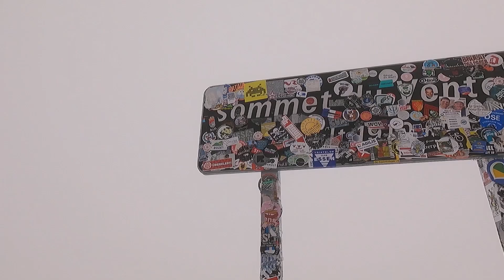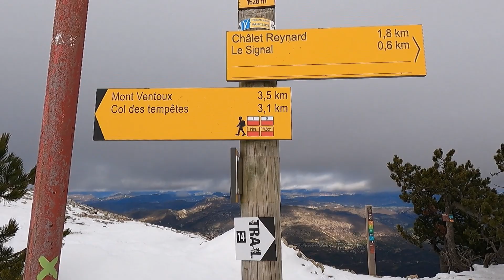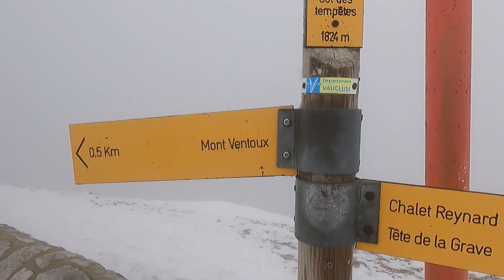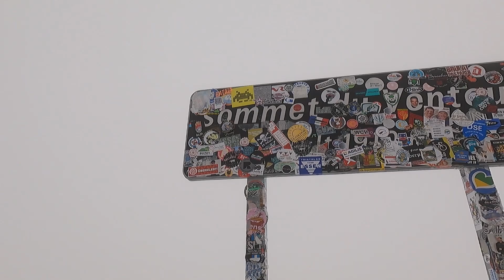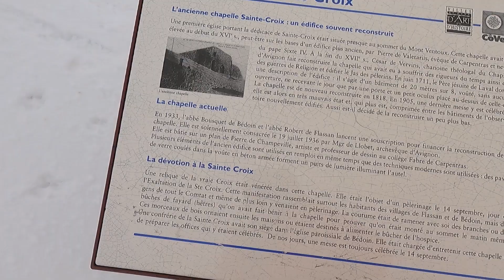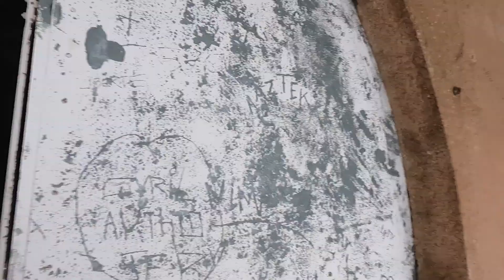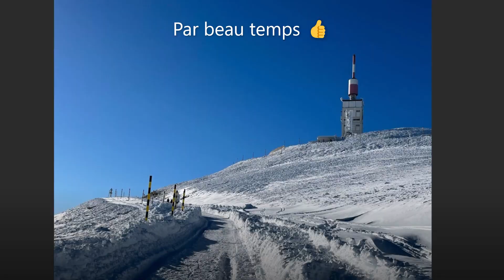la neige et le vent au Ventoux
Aujourd'hui je vous emmène sur la crête enneigée du Ventoux jusqu'au sommet et la chapelle sainte Croix, sur un parcours de 11.5 km et 500 de dénivelé.
C'est pas chaque hiver que l'on peu profiter d'autant de neige et elle ne reste jamais bien longtemps!
Du coup j'ai tenté l'aventure même si comme vous allez le voir ce n'était pas la journée idéale🤣